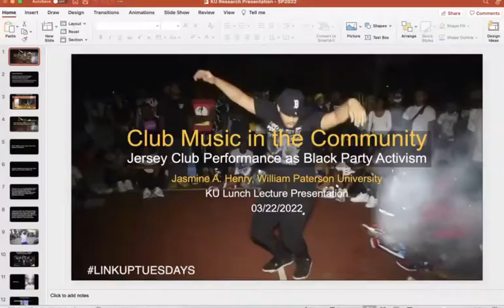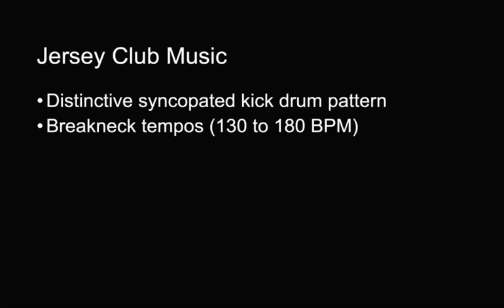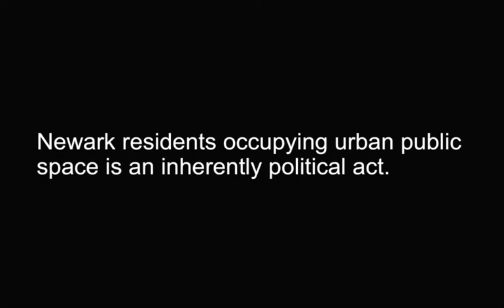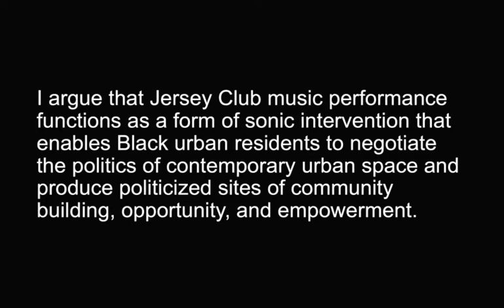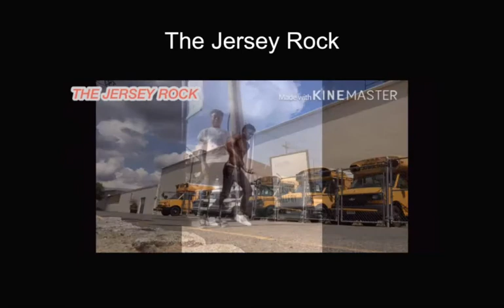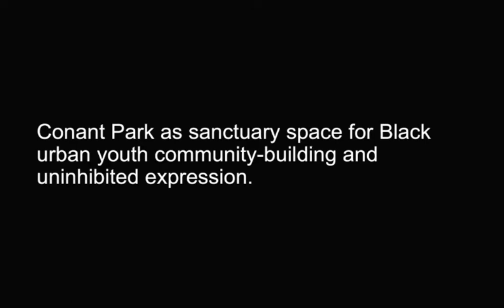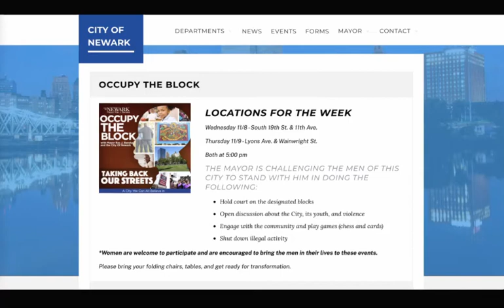Lunch Lecture: Jasmine Henry - OccupyTheBlock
This was a lunch lecture presented by Jasmine Henry on 3/22/22